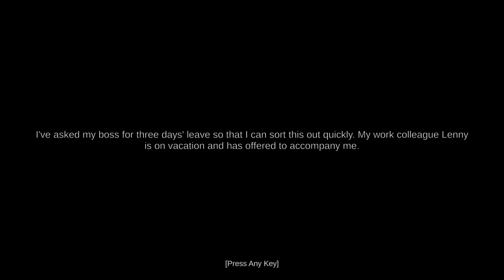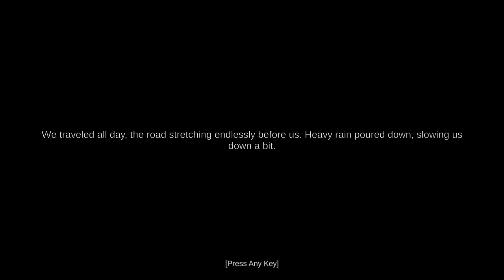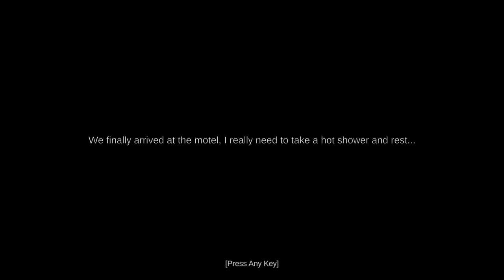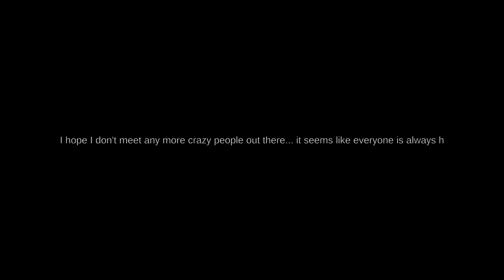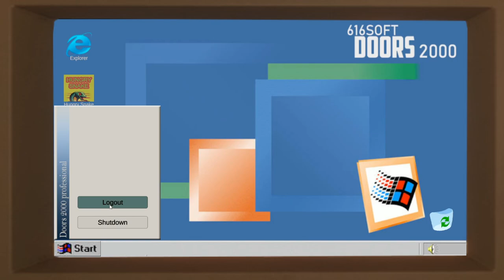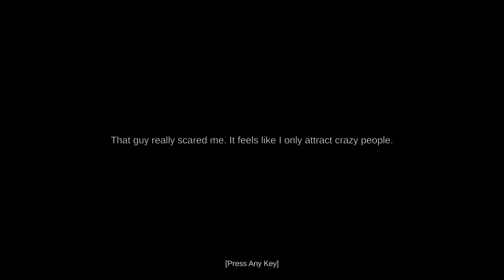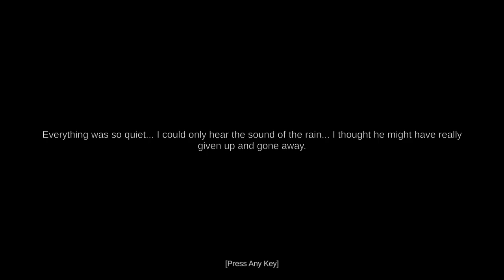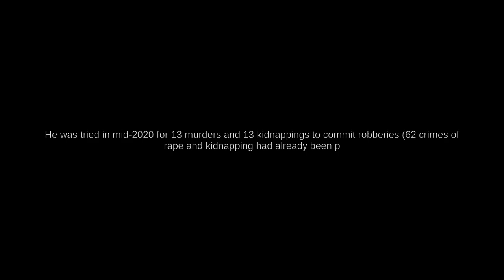Tales Beyond The Tomb - Pineville Night Stalker - Ep 1 Full Game (No Fluff) - No Commentary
Lenny is a simp master flex. Home Invasion Horror, but I edited out all the fluff. I think the concept was interesting enough. No idea why there was so much emphasis on having us sit through and listen to this girl (character we play) pee, fart, and poop. I edited those out. There was so much padding in this game implemented to likely extend the time to hit the 2 hour mark. Characters move very slowly. It takes a really long time for scenes to transition to the next one. For example, if we are done at the office in the beginning, it takes a painful amount of time for the screen to fade to black and then open into the next scene. Or when being chased or waiting for an enemy to do something, it can take MINUTES for them to finish their set. Sometimes, scenes don't play out of activate until after seemingly a set amount of time, like in the end, Lenny doesn't show up even after running around in circles. It wasn't until I walked to the side of the car after a while that he popped up. It just feels forcefully slow. Also, Pizza box with the phone number is in the garage trash, bring it upstairs to dial the number. And Henry's phone number is on the fridge.